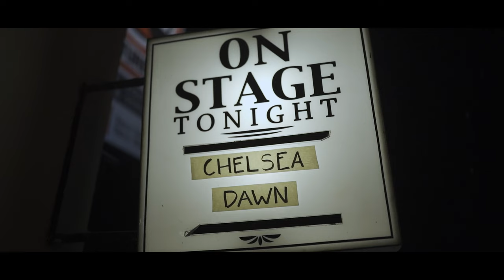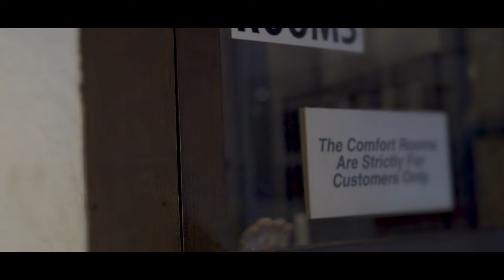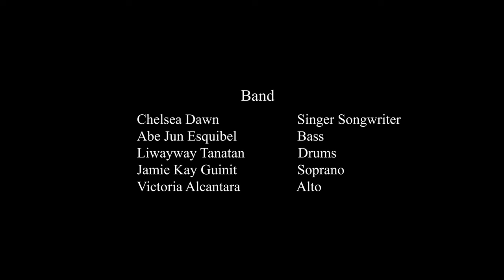Bundak [Official Music Video] | Chelsea Dawn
Official Music Video of Chelsea Dawn's single: [Bundak]

Directed & Story by              Pawlo Lasmarias
Produced by                          29 Steps Production
                                                Catalyst Media
Cast                                        Shan Bureros
                                                Khrystyne Tinga
Director of Photography     Alex Gascon
Gaffer                                    Clint John
Set Designer                         Aimee Nicandro
Songwriter(s)                       Chelsea Dawn
                                                Phil Calumpang
Drums                                    Liwayway Tanatan
Bass Guitar                           Abe Jun Esquibel
Guitar                                    Chelsea Dawn
Back-up Vocals                   Jamie Kay Guinit
                                               Victoria Alcantara
Audio Recorded at              Under The Mango Tree Productions
                                               The Workroom PH
Audio Mixed/Mastered at  Under The Mango Tree Productions